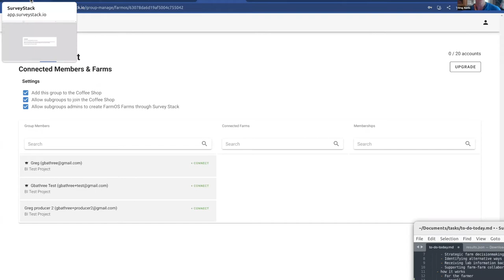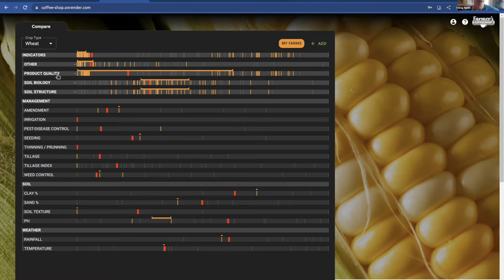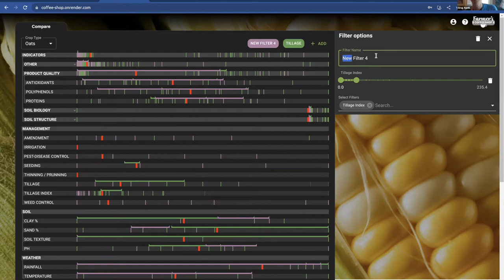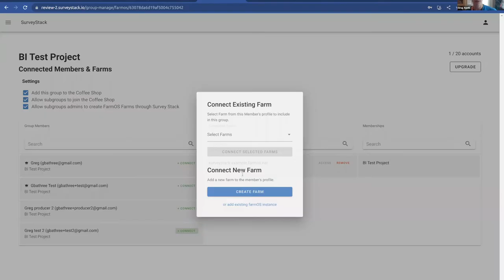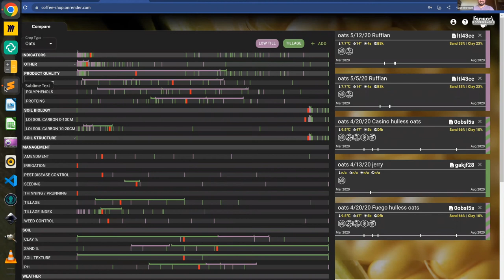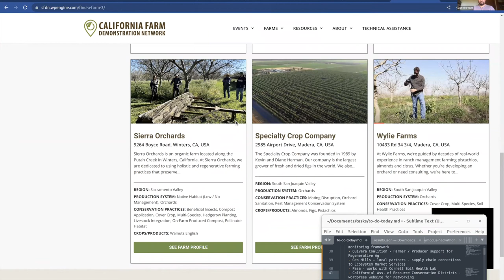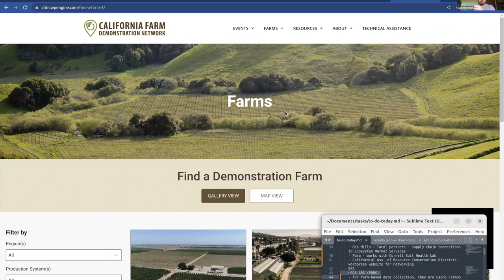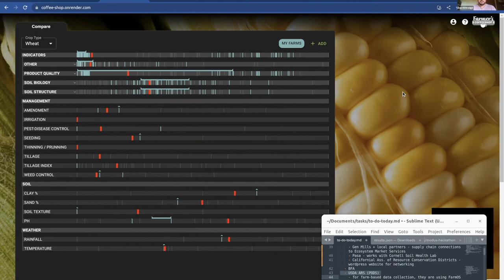Greg Austic: Digital Coffee Shop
Dan Kittredge in conversation with Greg Austic (Bionutrient Institute/Our Sci) about his work on the Digital Coffee Shop: an online, peer-to-peer network and dashboard for growers, which flexibly represents comparable data across farms. Operating with the belief that regenerative strategies must come from, and be implemented by, producers, this dashboard allows growers to share and compare data from their operations, supporting real understanding and knowledge of what other farmers across the country are doing, and helping growers to improve their practices and grow community.